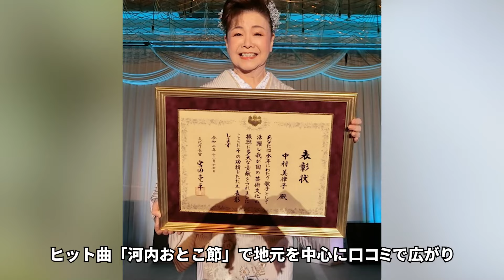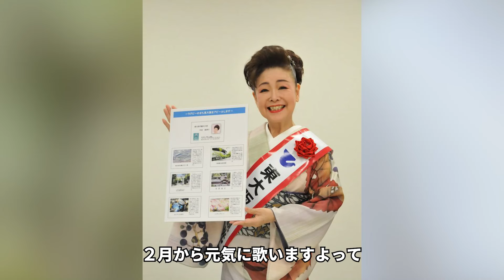中村美律子の緊急逮捕の真相...病気で入院の実態に言葉を失う...「河内おとこ節」でも有名な演歌歌手の母の突然死...壮絶な人生に驚きを隠さない......